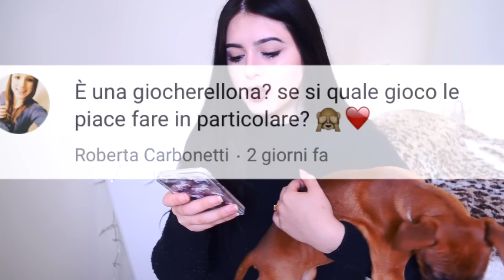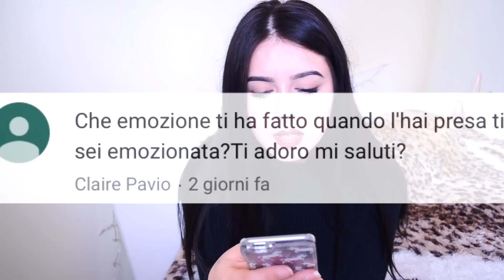SONO DIVENTATA MAMMA! Vi presento Mia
SU DI ME:
Che telecamera uso? NikonD5100